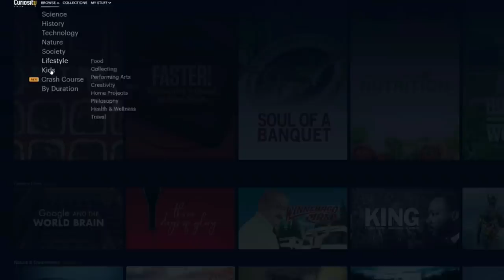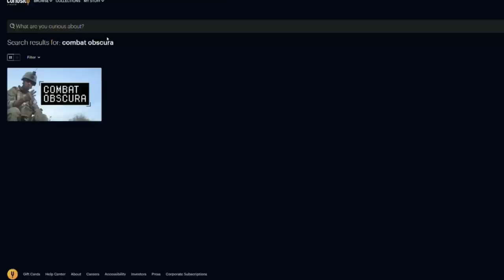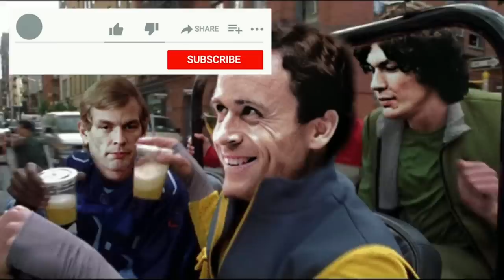Serial Killer Documentary: The Birnies (Moorhouse Murders)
A decade before the Claremont serial killings, a series of murders by the Birnies were among the most macabre and sadistic crimes in history.